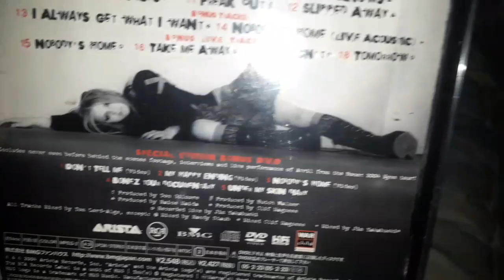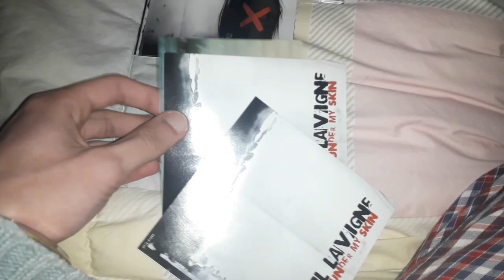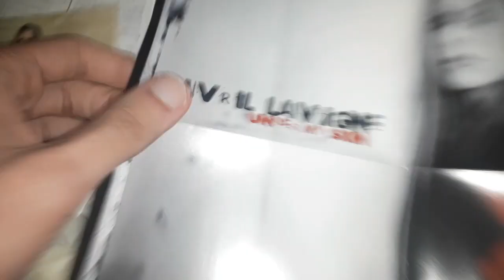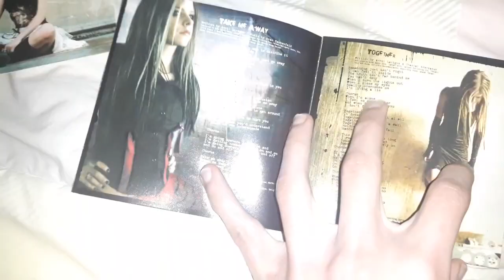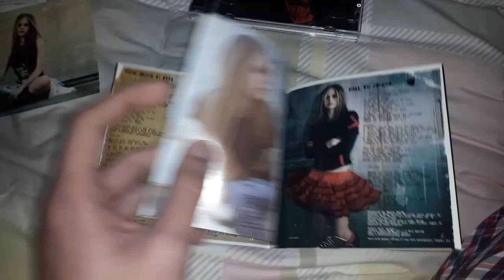UNBOXING: Avril Lavigne - Under My Skin (Special Edition) [Japan Tour Edition CD + DVD]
23/04/2020 update: The new single by Avril Lavigne "We Are Warriors", in support of the current moment faced by the covid-19 pandemic, is OUT NOW ! - All the profits from the song are going to help the coronavirus victims so Go stream it. ♥